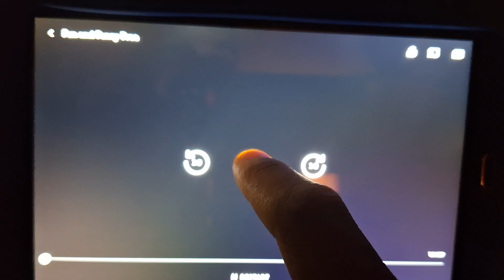Opening Logos Fun & Fancy Free (Deluxe Audio Description)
RKO Radio Pictures (Rated G)
Opening Logos Of Fun & Fancy Free (Deluxe Audio Description)
Narrator By Marsha Bartanetty (In Deluxe)